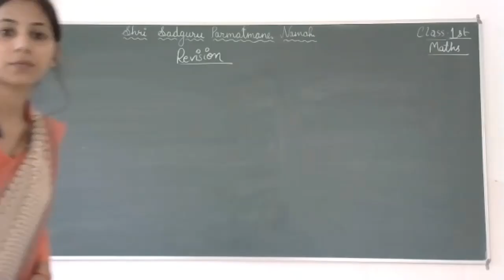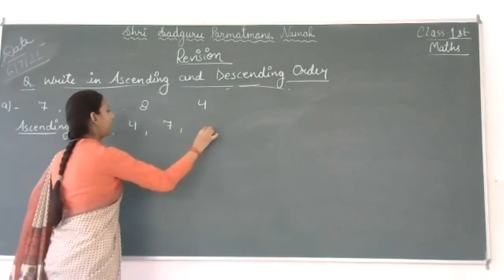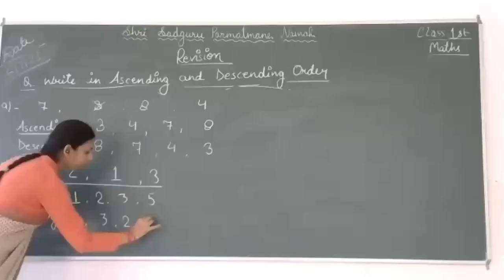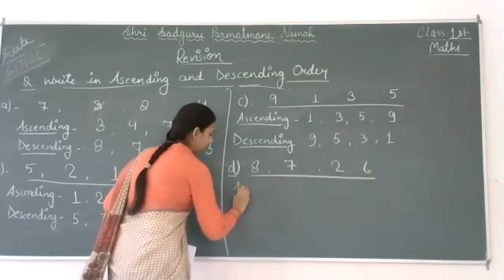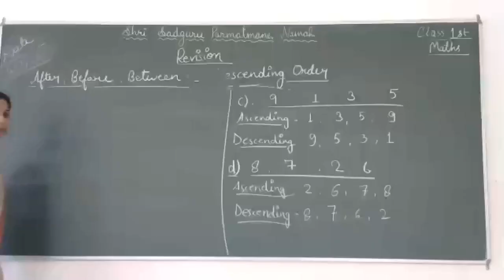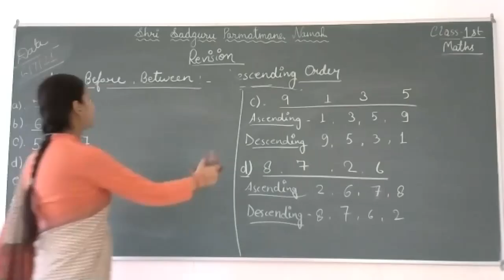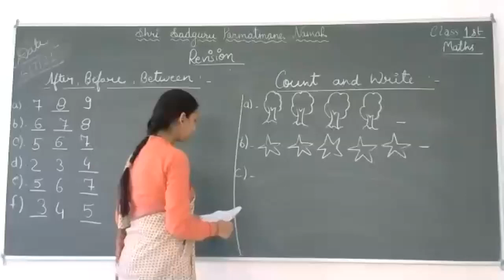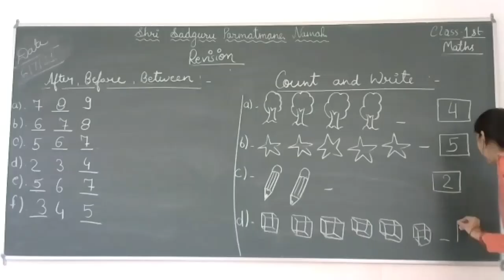Class 1 Maths Revision 1